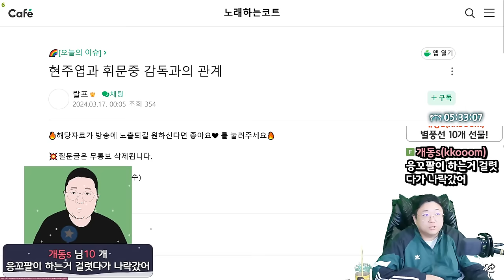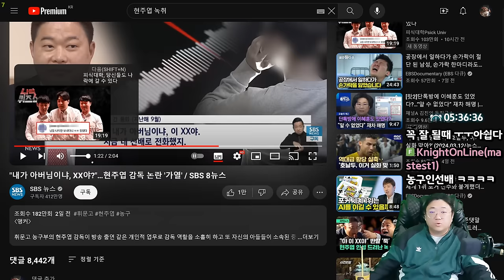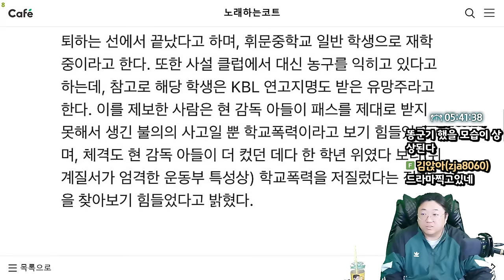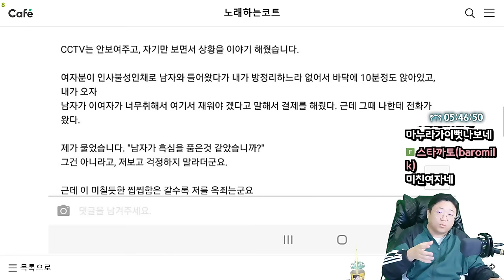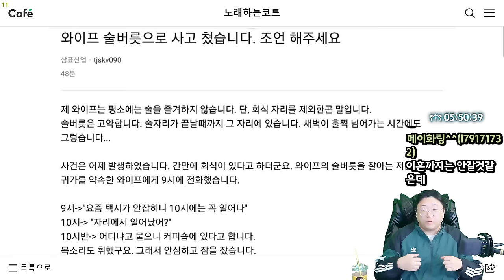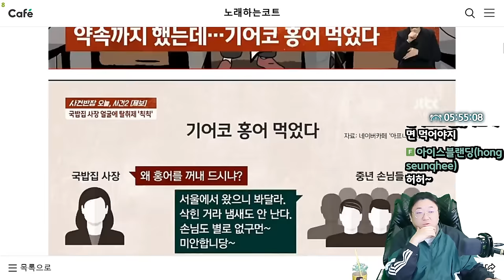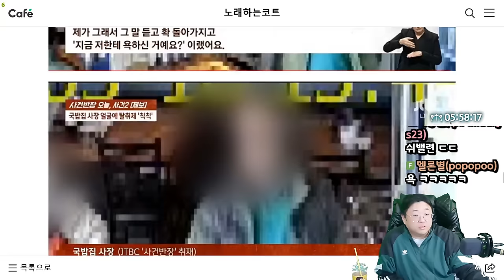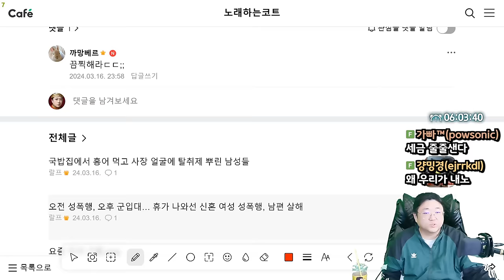술먹고 사고친 와이프와 이혼 고려중인 블라남 (24.03.16-3)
0:00 현주엽과 휘문중 감독과의 관계
9:00 [썸네일] 술먹고 사고친 와이프와 이혼 고려중인 블라남
20:55 국밥집에서 홍어 먹고 사장 얼굴에 탈취제 뿌린 남성들
27:33 오전 성폭행, 오후 군입대 휴가 나와선 신혼 부부상대로 범죄

[음원출처]